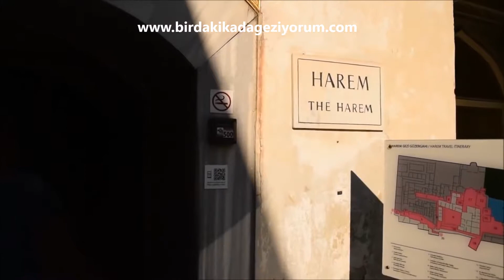Harem Osmanlı'nın Oxford'umu?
Topkapı Sarayı'nın en çok sözü edilen ama en yanlış bilinen yeri; Harem, Osmanlı'nın Oxford’mu ?

Prof. Dr. İlber Ortaylı'ya göre Harem; 'Osmanlı'nın Oxford'u... Sarayda erkek öğrencilerin eğitim gördükleri Enderun neyse, harem de cariyeler açısından benzer bir işlev görmektedir.

Harem ve Enderun, bugünün Oxford'u gibidir. Cariyelere son derece iyi eğitim verilirdi. Güzelliği ve zekasıyla öne çıkanlar ise, 'Padişahların gözdesi' olurdu...

Harem Padişahın yattığı, özel hayatını yaşadığı iç kısımdı. Padişah evinin başında da Valide Sultan (Padişah annesi) bulunuyordu.

Harem, Arapça "yasak" anlamındadır.

Harem sanıldığı gibi sadece şark Müslümanlarına has bir kurum değildir. Çin, Bizans, Eski İran ve hatta Rönesans İtalyası’nda bile vardır.

Haremde yetişen kızların bir kısmı devlet adamlarıyla evlendiriliyor. Sadece padişahın eşleri veya gözdesi değildir. Hareme Hırvat, Yunan, Rus, Ukraynalı ve Gürcü kızlar alınırdı. İtalyan ve Fransızlar da vardı. Evlenip dışarıya çıkanlar, halkın arasında saraylı hanım olarak bu kültürü etrafa yayarlardı.

Yaklaşık olarak 300 oda, 9 hamam, 2 cami, 1 hastane, 1 çamaşırlık ve koğuşlardan oluşmaktadır.